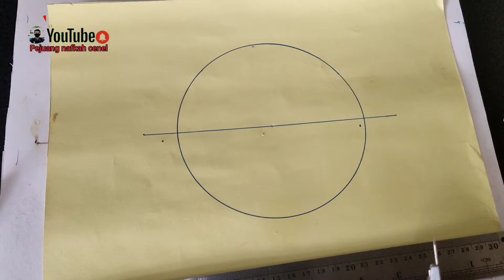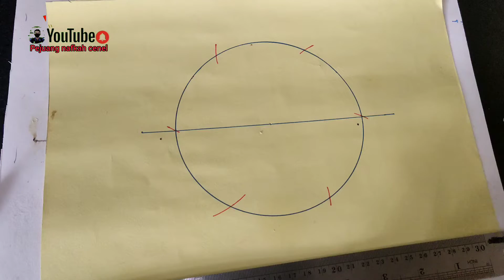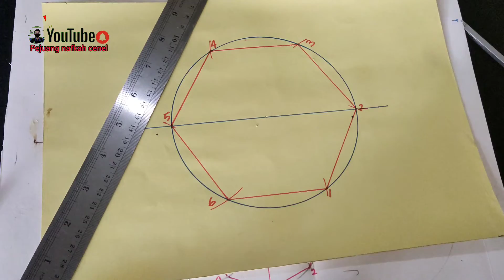Cara membagi lingkaran menjadi sama besar (Segi Enam Beraturan || How To Make Drawing Hexagonal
Cara buat gambar segi enam beraturan sangat mudah, pertama kita siapkan alat tulisnya seperti spidol, penggaris dan jangka sorong.

Kemudian kita ikuti langkah langkahnya seperti di vidio, cara gambar segi enam beraturan, cara drawing segi enam beraturan how to drawing hexagonal,

Ok moga bermanfaat, cara gambar teknik hexagonal, cara gambar segi enam beraturan nya

03 Juli 2022